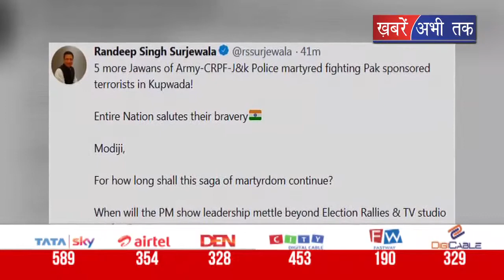रणदीप सुरजेवाला का मोदी सरकार से क्या है सवाल जानिए? || Khabrain Abhi Tak Live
रणदीप सुरजेवाला ने मोदी सरकार पर निशाना साधते हुए सवाल किया है कि आखिर कब तक जवानों की शहादत होगी। सुरजेवाला ने टवीट् करते हुए ये  सवाल किया और पुछा है कि आखिर आंतकवाद के मसले का स्थाई हल निकलेगा।